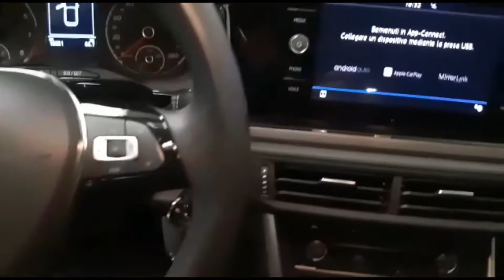VOLKSWAGEN Polo 1 0 EVO 80 CV 5p Comfortline BlueMotion Technology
VOLKSWAGEN Polo 1.0 EVO 80 CV 5p. ComfortlineBlueMotion Technolog

Può essere tua a 15.900 €
Oppure a soli 235 €/mese senza anticipo e senza maxi rata finale.

12 MESI DI GARANZIA GUASTI (TOTALE). ESTENDIBILE FINO A 60 MESI.

Immatricolazione: 04/2019
Chilometraggio: 17000

Potenza: 59 KW / 80 CV
Cilindrata: 999
Carburante: Benzina
Colore: Grigio metallizzato
Cambio: Manuale
Marce: 5
Porte: 5

Non esitare a contattare i nostri consulenti per conoscere tutte le nostre offerte e servizi.

Automonte Paderno Srl
Via dell'Olmo 8
25050 Paderno Franciacorta (BS)